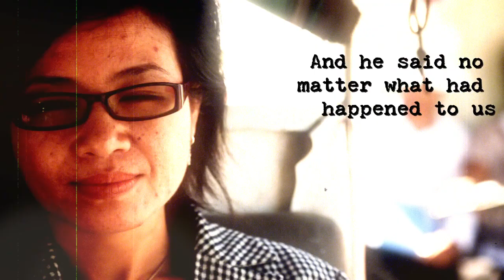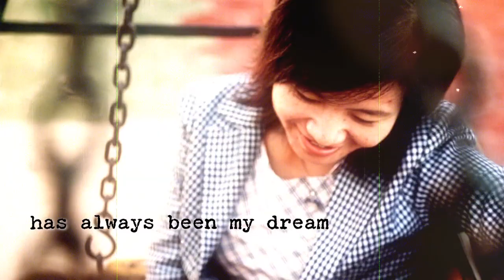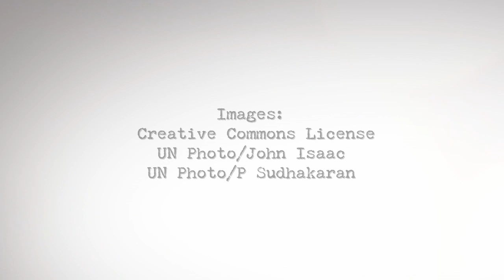Sreyna- Moments with Hagar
Currently, Sreyna manages four trauma recovery shelters and supervises nearly 40 staff. Each Hagar shelter provides critical crisis care as a first response to women and children upon rescue.

This Mother's Day: Donations of $50 of more are eligible to receive a beautiful reusable tote bag. Just donate online and we'll send you the tote bag as a thank you. Help support other women like Sreyna find a new way of life - you may be saving many more lives than just hers.

Each Hagar Shelter provides safe and secure  housing, medical care, legal support, and intensive counseling. Similar to an intensive care ward in a hospital, clients stay in the Recovery Shelter until they are ready to transition to a less restrictive environment. Some clients are fleeing domestic abuse. Others have escaped trafficking or have been abandoned by their families. In all cases, the shelter provides a first step on the journey towards healing.

Sreyna says that she works at Hagar to serve those facing the toughest conditions.

MORE ABOUT HAGAR:
We believe in hope. It's what we see
in every individual who comes to
us. We don't see the victim. We see
the survivor. The possibility. The
greatest of human potential.
We believe that when we focus on
the individual - whatever it takes
for as long as it takes - that the
unbelievable becomes reality. That
different endings are possible for
stories of trauma and abuse.
Because we believe in a redeeming
God, we know that women and
children who have survived
extreme abuse and exploitation
can become strong. We believe that
broken lives can become whole
again - to be lived to their fullest
potential, as they were meant to be.
We believe that restoring a life back
to wholeness includes the physical,
emotional and spiritual.